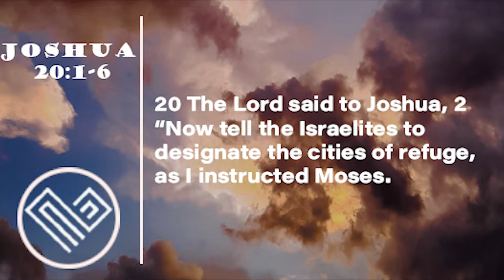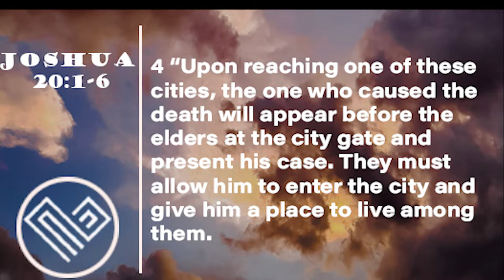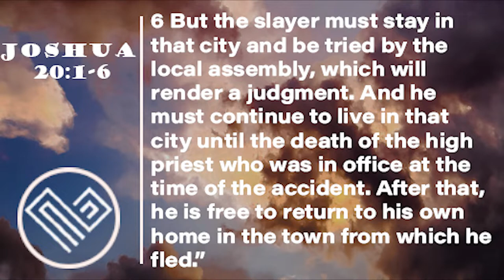Where is Your Place of Refuge I Ps Paul Pardede I LiveCity Church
Be strengthened in your journey as you listen to today’s message

Where do you run to when life becomes impossible, when the demands of life overwhelm you, or when your personal failures or your sin become so weighty they feel inescapable? Better yet, who do you run to in times of trouble? Everyone needs a place of refuge.